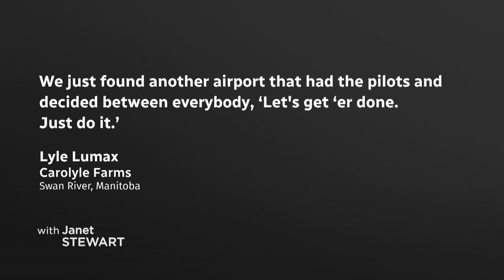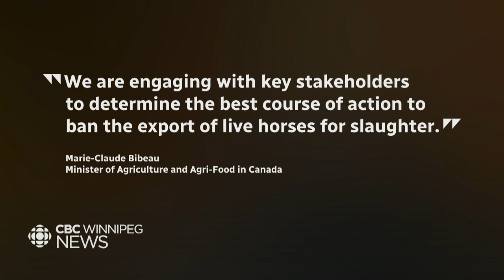WATCH: Horses are unloaded from semis at Winnipeg airport and onto flights to Japan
Canada isn't doing enough to protect horses flown to Japan for slaughter, advocates say

Animal welfare advocates have filed a legal complaint with the federal government after a December 2022 shipment of live horses to Japan exceeded the legal 28-hour limit without food, water or rest.

Kaitlyn Mitchell, the Winnipeg-based director of legal advocacy for the non-profit group Animal Justice, filed the complaint to the Canadian Food Inspection Agency (CFIA) after hearing from advocates who monitored the horses being brought to the international airport in Winnipeg and loaded on a Korean Air cargo plane on Dec. 11, 2022.

When they realized the flight was delayed nearly five hours, they tracked the plane online.

"It's a combination of being absolutely heartbroken and absolutely furious because we know the journey that these horses have in store for them," Mitchell said. "These horses cannot speak for themselves so we need Canadians to speak up for the horses."

"We asked them [CFIA] simply to uphold the law. And so far, they've refused."